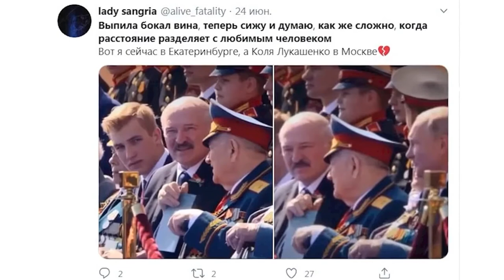Он разобьет ваши сердечки всё о Николае Лукашенко – сыне президента Беларуси